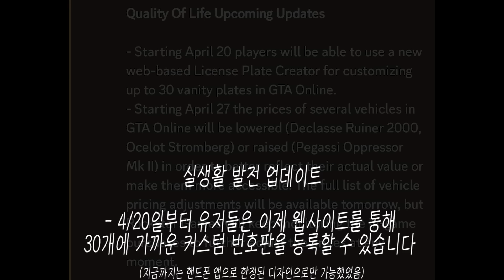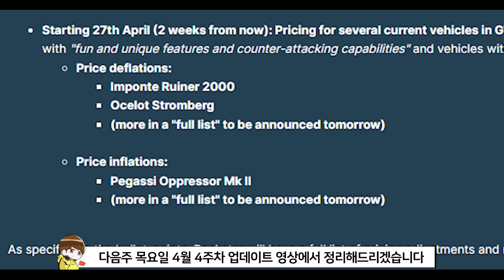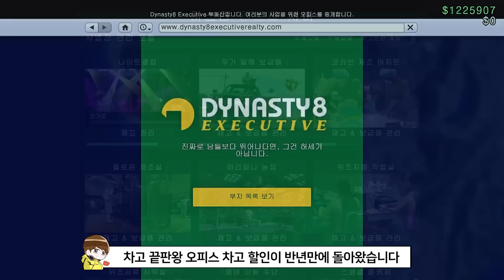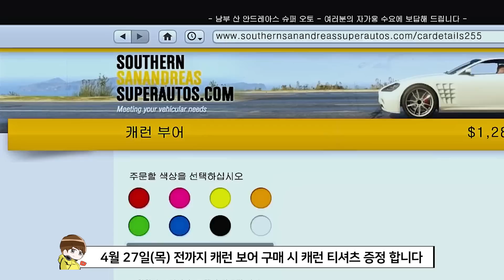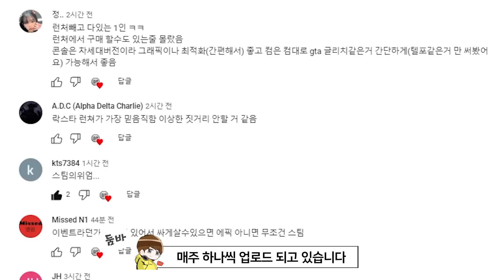★ GTA5 주간업데이트 4월 3주차 : 신규 업데이트 소식 정리! 오피스 차고 할인! 스폐셜 패키지 판매 수익 1.5배 이벤트 【오피스 위크】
00:00 intro
00:06 GTA5 4월 신규 업데이트 소식
01:58 오피스 위크
02:13 워스톡 할인
02:19 레전더리 할인
02:36 페가시 조루쏘 리뷰
03:32 페가시 리퍼 리뷰
04:03 알바니 V-STR 리뷰
04:32 마약전쟁 마지막 신규 차량 캐런 부어
05:03 부동산 할인
05:32 오피스 차고 할인
06:10 달러 경험치 이벤트
06:42 럭키휠 보상
06:51 경품이동수단
07:05 무료시승차량
07:14 럭셔리오토샵
07:17 시몬의쇼룸
07:27 타임트라이얼
07:33 특별한정이벤트
08:05 outro